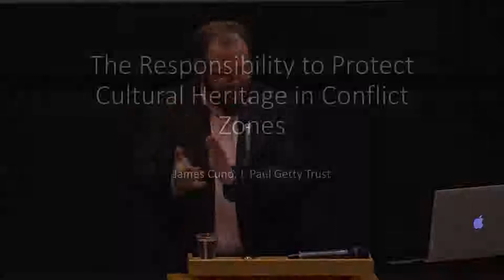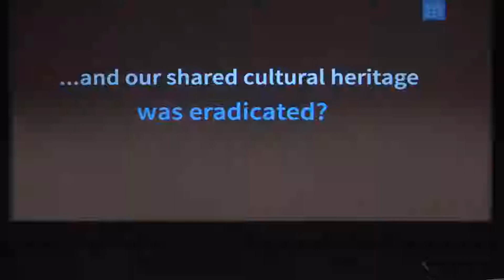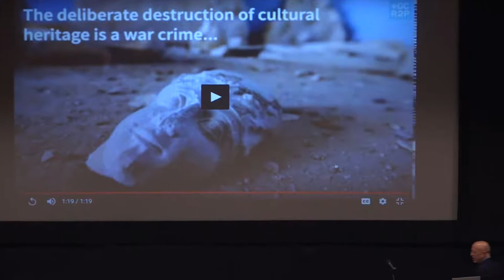Cultural Heritage in Conflict Zones: Protecting the Past for the Future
James Cuno of J. Paul Getty Trust delivered this lecture at the University of New Hampshire on Feb. 14, 2018, as part of the 2017-18 Saul O Sidore Lecture series entitled Who Owns the Past?